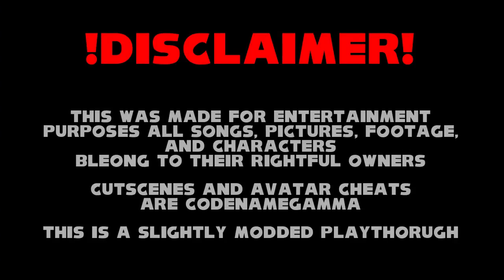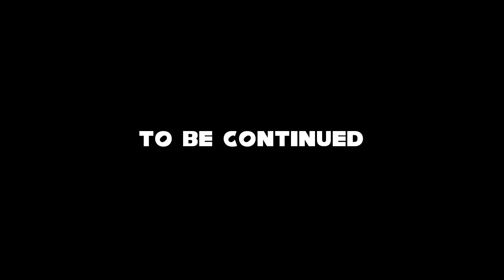Music Swap | Sonic Forces: Stages 11 - 15 (2018)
00:00 Disclaimer
00:10 VS. Eggman
06:49 Park Avenue
11:05 Casino Forest
14:46 Aqua Road
17:40 Sunset Heights